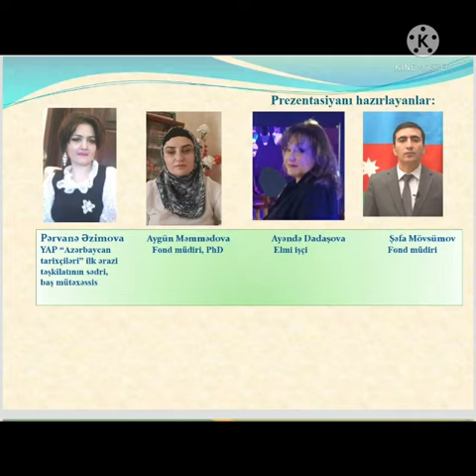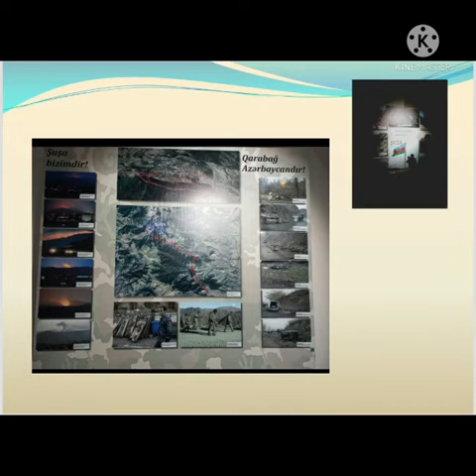Milli Azərbaycan Tarixi Muzeyi-Zəfər Günü